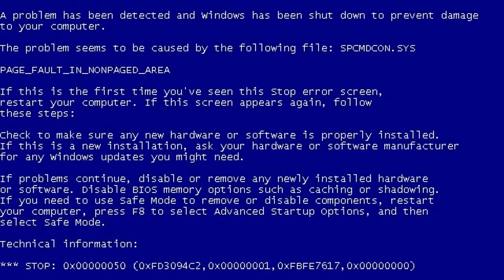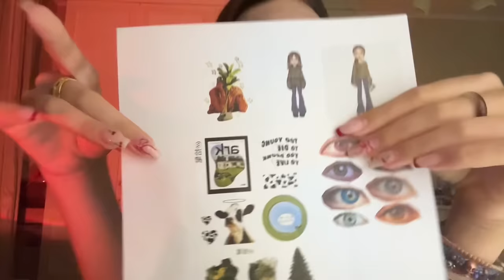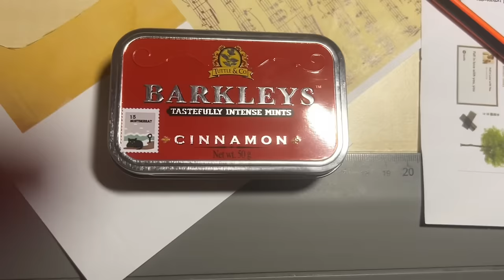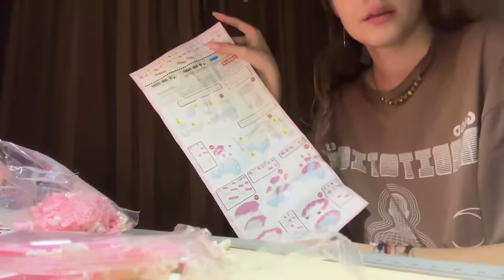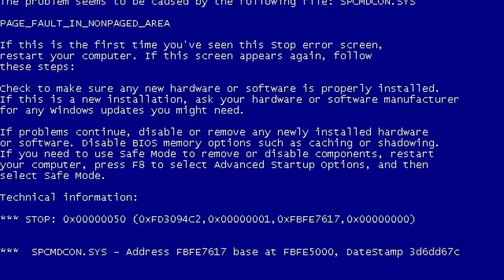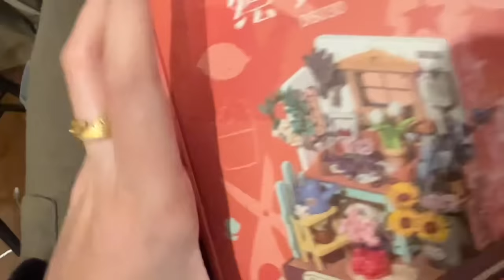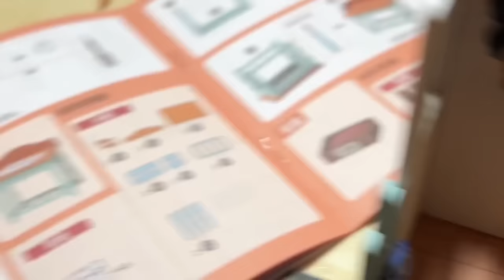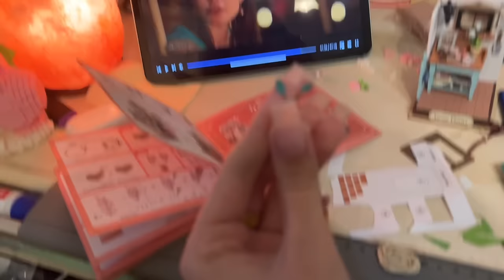делаю поделки из Pinterest и болтаю;)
всем привет!
меня зовут Полина и мне 17 лет.
в этом видео я буду делать разные поделочки из пинтереста!!